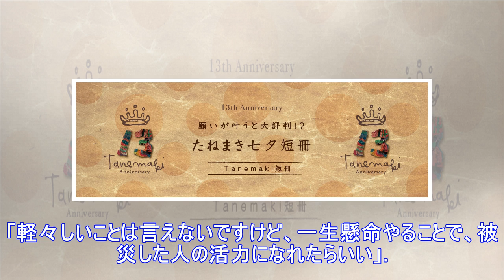【広島】丸、１５戦１１発！“中７日”でも好調持続「被災した人の活力になれたらいい」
【広島】丸、１５戦１１発！“中７日”でも好調持続「被災した人の活力になれたらいい」 2018年7月17日7時0分  スポーツ報知 　◆中日１―５広島（１６日・ナゴヤドーム） 　ブランクを感じさせない圧...